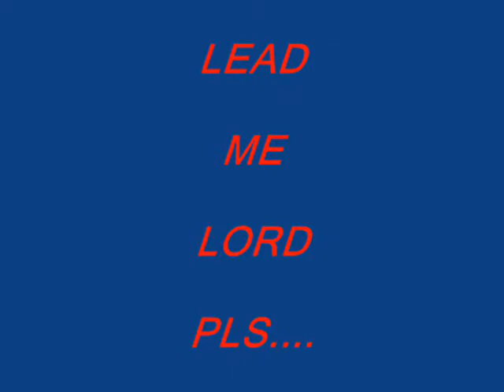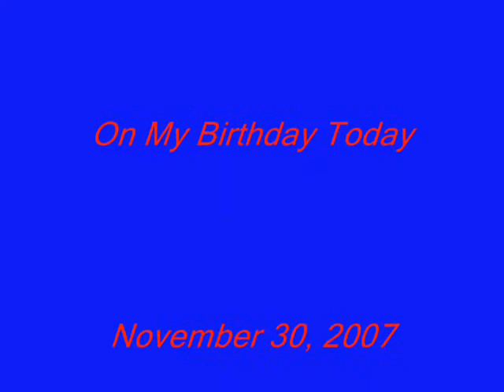Lead Me Lord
God is the center of my life,with out his grace i am nothing..!